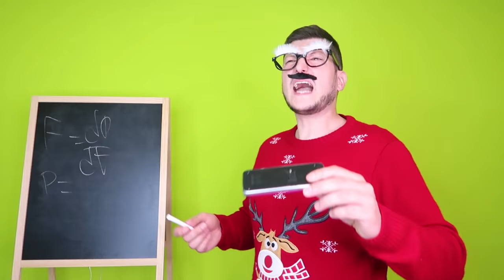PROFESOR MI JE ODUZEO MOBILNI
Danas mi je profesor oduzeo mobilni, međutim izveo sam jedan zanimljivi trik, pogledajte video i otkrijte koji!